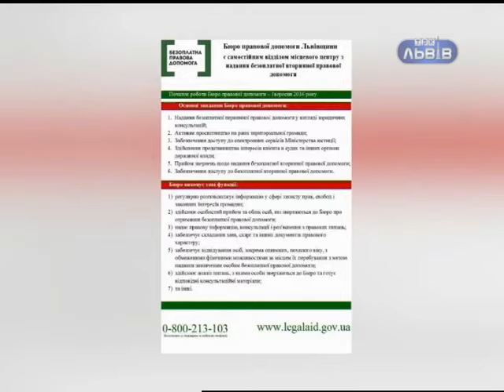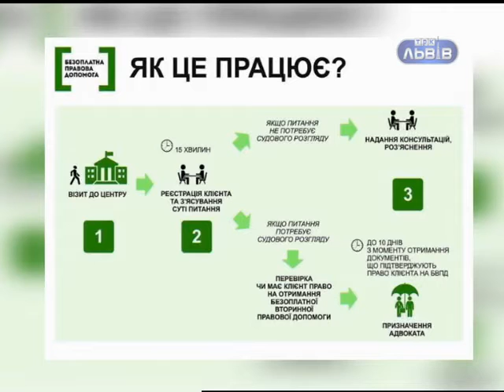Безоплатна правова допомога на Львівщині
Черговий випуск програми «Політична шахівниця» на ТРК Львів. У цьому випуску йдеться про політику посилення правової спроможності населення, реформу територіальних органів юстиції та право на безоплатну правову допомогу.